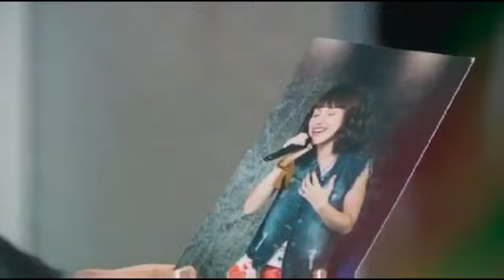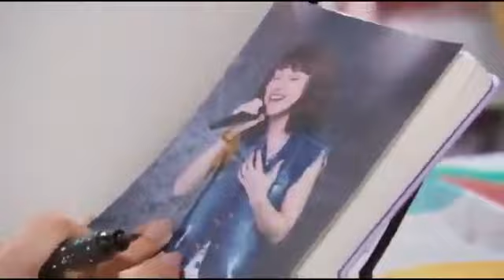Una vez más BIA 2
E deixe também seu comentário

🇧🇷🇦🇷 Gente vídeo português e espanhol

           Classificação para todas as idades